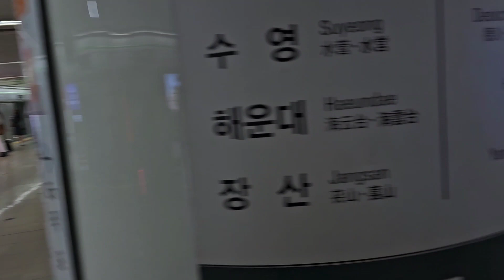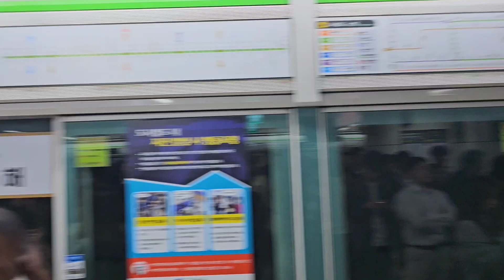부산 불꽃축제 🔥 서면역